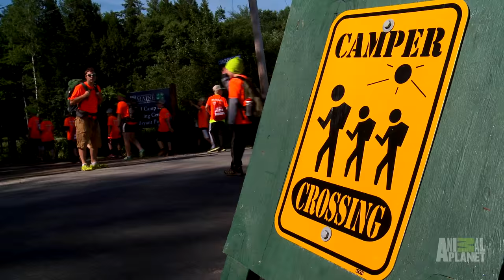Responsibility And Chores | North Woods Law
At the camp, campers even have chores!

North Woods Law
SUNDAYS 8/7C